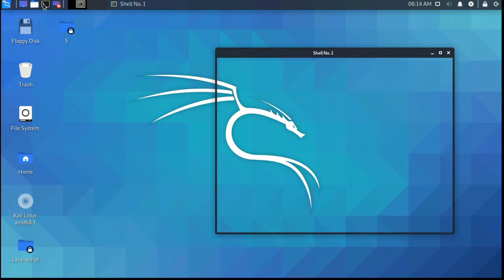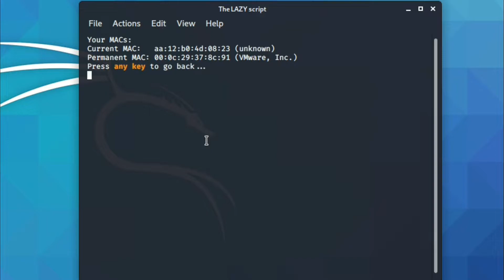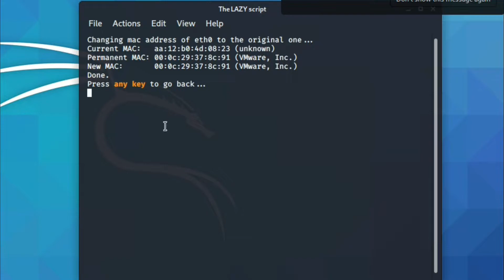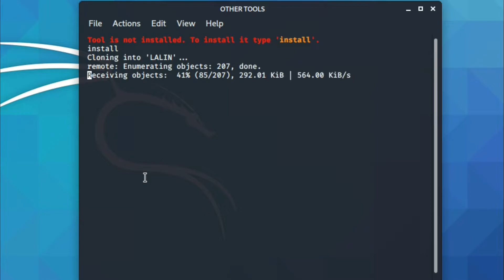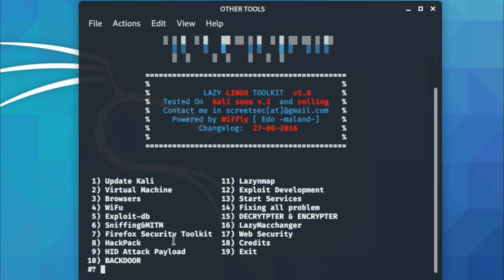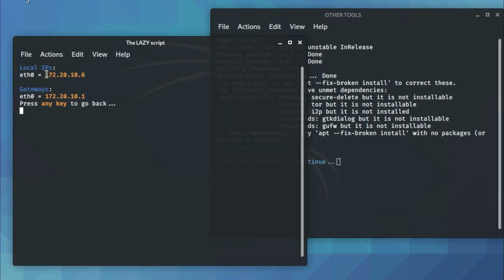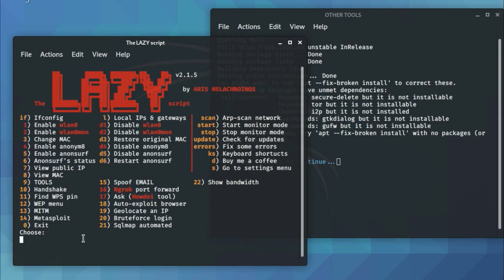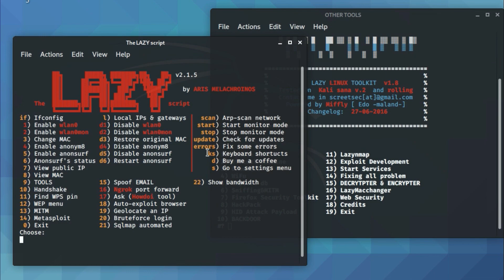LazyScript Tutorial ™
This video will help you, how to use lazyscript. This tool will help you lot.
There are lot of attacking tools, you can easily install it and also run it,
There are lot of hacking tools, like wifi hacking tools, information gathering tools, remote access tools, metasploit, and so on.
You can process all of these easily.